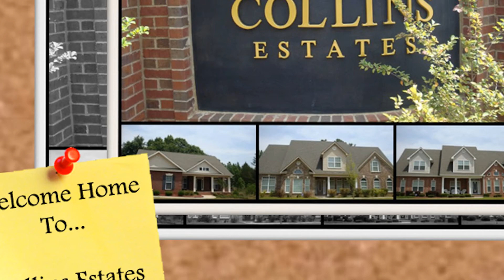Collins Estates Subdivision Centerville GA 31028 - Call Anita at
- The Collins Estates Subdivision in Centerville GA 31028 is a community located off of Collins Avenue and Elberta Road...

This growing community is conveniently near shopping, restaurants, entertainment, I-75, and a 25 minute drive from Robins AFB. This Centerville neighborhood is an established community with maintained neighborhoods, mature trees, and well groomed yards.

This Centerville community consists primarily of one and two-story brick homes and 2-car garages. Homes for sale in this Centerville community are generally 1,860 to 3,940 square feet. Construction in the Collins Estates Subdivision began in 2005. If you enjoy well kept neighborhoods with mature trees, the Collins Estates Subdivision may be the ideal location for your family. Take a drive through this community to see if it is a good fit for you!

The Houston County GA Public Schools for the Collins Estates Subdivision in Centerville GA 31028 are Centerville Elementary, Thomson Middle, and Northside High School.

Collins Estates Subdivision, Centerville GA 31028, courtesy of your Warner Robins Real Estate Specialist

Anita Clark Realtor
470 S Houston Lake Rd
Warner Robins GA 31088